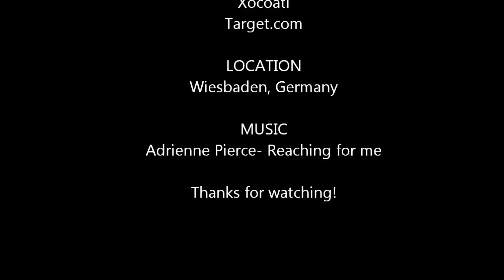Collective Haul: Karstadt, Xocoatl, and Target.com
My first real shopping outing in Wiesbaden and I went to Karstadt. Came back home and filmed a haul video along with a few other things I've gotten! I've got shrooms!